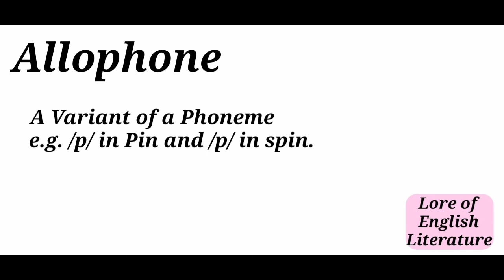Allophone linguistics allophone